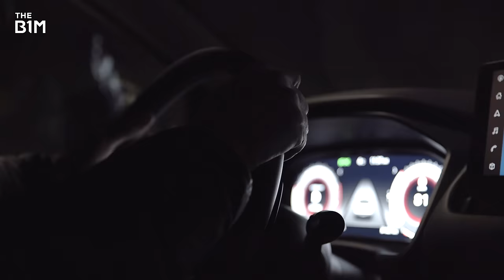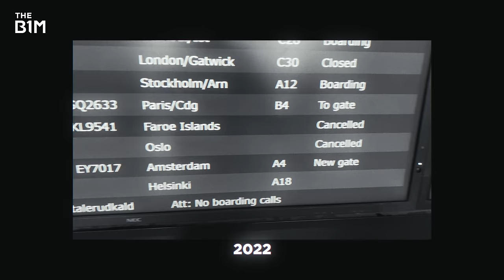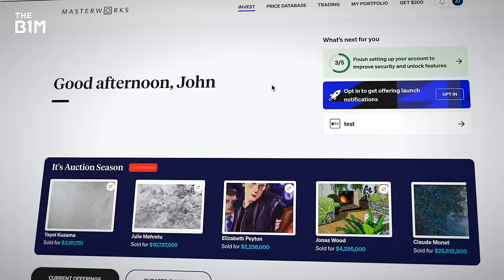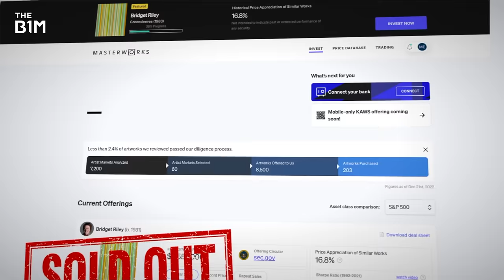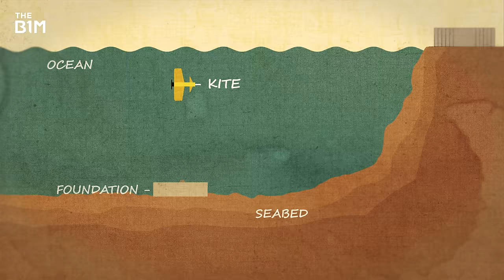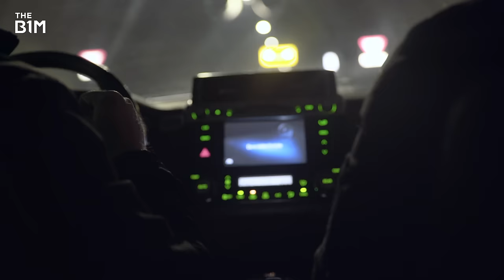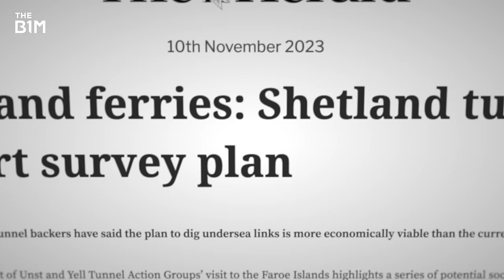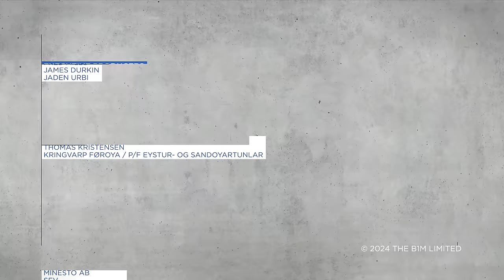This is The World's Most Remote Infrastructure Project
Fred Mills discovers the incredible infrastructure of the Faroe Islands.
Skip the waitlist and invest in blue-chip art for the very first time by signing up for Masterworks

Additional footage and images courtesy of Visit Faroe Islands, P/F Eystur- og Sandoyartunlar, Kringvarp Føroya, Thomas Kristensen, Minesto AB, Al Jazeera and STV.